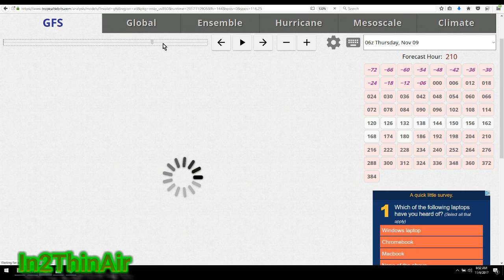11/9 HURRICANE Update! CMC and GFS Showing SEAN and TAMMY?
INFO WILL BE POSTED SHORTLY!